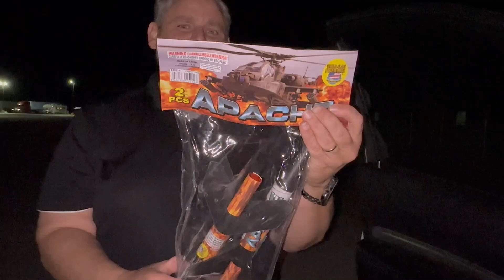World Class Fireworks Apache Rockets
These Aerial Rockets were incredible! There were a couple of duds, but overall, they were excellent rockets.